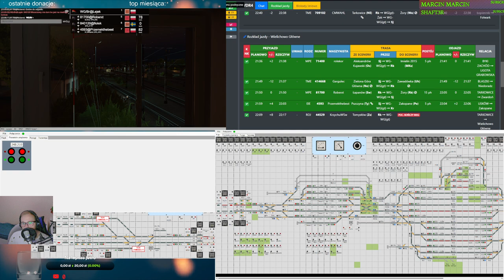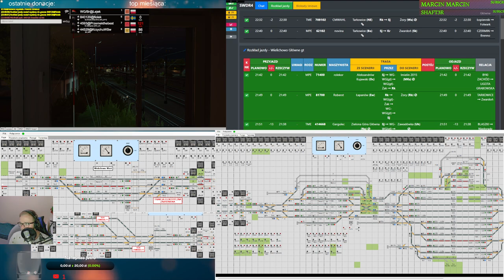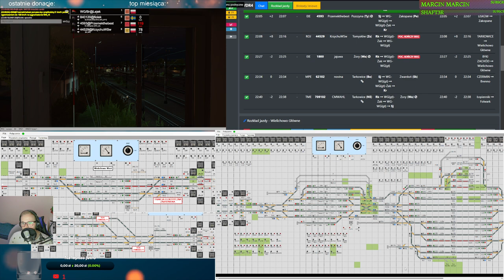Train Driver 2 #218 Dyżurny ruchu w Wielichowie (cz.2/3)